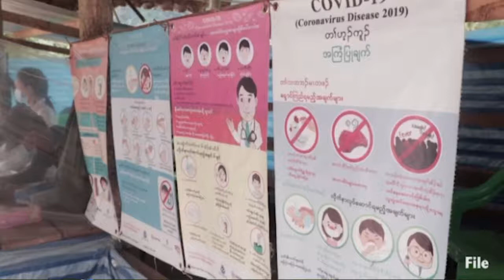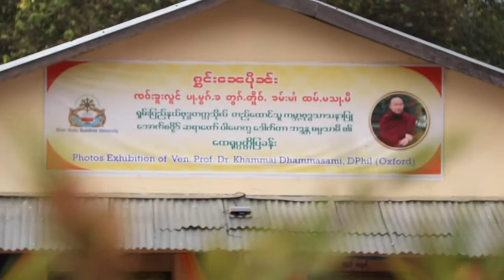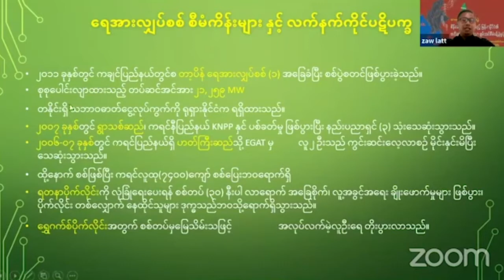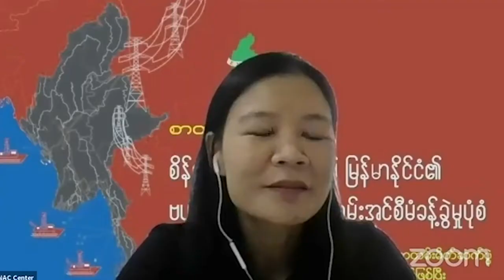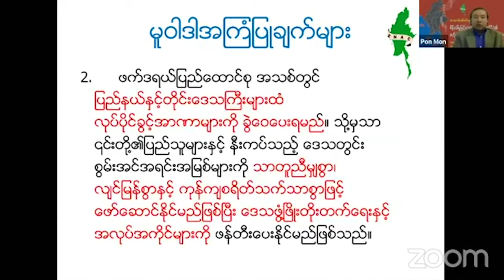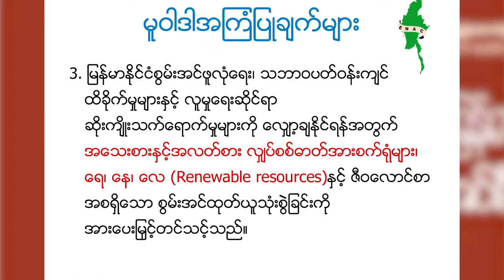တိုင်းရင်းသားဘာသာ သတင်းအစီအစဉ် (၂၈ - ၀၉ - ၂၀ )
KNU ရဲ့ ကိုဗစ်-၁၉ ကာကွယ်တားဆီးရေးဂိတ်ကို တပ်မတော်က လာရောက်ဟန့်တားမှုတွေ ပြုလုပ်ခဲ့ပြန်ပါတယ်။

တိုင်းရင်းသားဒေသတော်တော်များများမှာ လက်နက်ကိုင်ပဋိပက္ခတွေ ဆက်လက်ဖြစ်ပွားနေဆဲဖြစ်တဲ့အတွက် လက်ရှိ လုပ်ဆောင်နေတဲ့ ရေအားလျှပ်စစ်စီမံကိန်းတွေကို ရပ်ဆိုင်းထားသင့်တယ်လို့ တိုင်းရင်း သားလူမျိုးများရေးရာစင်တာ (ပြည်ထောင်စုမြန်မာနိုင်ငံ-ENAC) က ပြောလိုက်ပါတယ်။

ကယားပြည်နယ်ထဲက လူငယ်တွေဟာ ဒေသခံ တိုင်းရင်းသားပါတီ အနိုင်ရရေးအတွက် စည်းရုံးရေးလုပ်ငန်းတွေကို ရှားတောမြို့နယ်ထဲမှာ လုပ်ဆောင်ခဲ့ကြပါတယ်။

KNU ရဲ႕ ကိုဗစ္-၁၉ ကာကြယ္တားဆီးေရးဂိတ္ကို တပ္မေတာ္က လာေရာက္ဟန္႔တားမႈေတြ ျပဳလုပ္ခဲ့ျပန္ပါတယ္။

တိုင္းရင္းသားေဒသေတာ္ေတာ္မ်ားမ်ားမွာ လက္နက္ကိုင္ပဋိပကၡေတြ ဆက္လက္ျဖစ္ပြားေနဆဲျဖစ္တဲ့အတြက္ လက္ရွိ လုပ္ေဆာင္ေနတဲ့ ေရအားလ်ွပ္စစ္စီမံကိန္းေတြကို ရပ္ဆုိင္းထားသင့္တယ္လို႔ တိုင္းရင္း သားလူမ်ိဳးမ်ားေရးရာစင္တာ (ျပည္ေထာင္စုျမန္မာႏုိင္ငံ-ENAC) က ေျပာလိုက္ပါတယ္။

ကယားျပည္နယ္ထဲက လူငယ္ေတြဟာ ေဒသခံ တိုင္းရင္းသားပါတီ အနိုင္ရေရးအတြက္ စည္းရံုးေရးလုပ္ငန္းေတြကို ရွားေတာၿမိဳ႔နယ္ထဲမွာ လုပ္ေဆာင္ခဲ့ၾကပါတယ္။